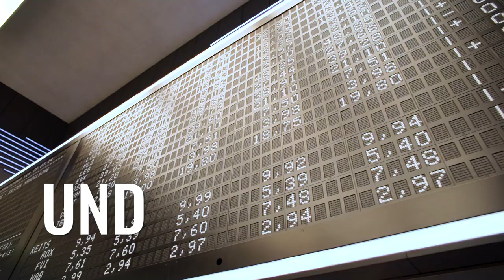Boom & Bust | Live-Finanz-Talk am 8. Juli 2021, 18:30 Uhr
Roland Ullrich, Ökonom, Ex-Banker und Experte für Börsenpsychologie im Talk mit
Markus Fugmann, Historiker, Chefredakteur finanzmarktwelt.de und Finanz-Entertainer.

Die Experten nehmen sich auch Zeit für Deine Fragen. Bitte poste diese hier unter das Video.
Dass nicht alle Fragen beantwortet werden können versteht sich von selbst.

Der Finanz-Talk Boom & Bust richtet sich an alle, die sich für Finanzthemen interessieren – und dieser Kreis wird derzeit durch eine junge Generation erweitert, die in Scharen an die Börse strömt. Angesprochen sind auch jene, die sich nicht viel mit Finanzmärkten beschäftigen, aber intuitiv spüren, dass die Entwicklungen schwerwiegende Folgen für die eigene finanzielle Zukunft haben können.